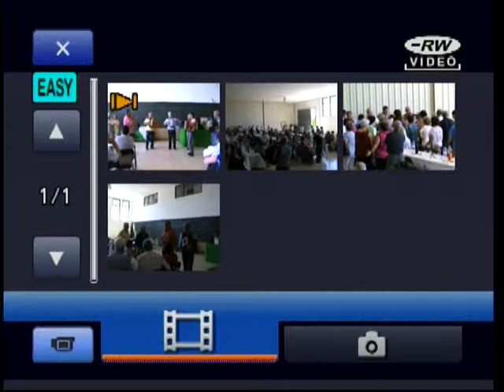Nucleo combatentes de Belmonte Portugal 2017-06-100610175911Composto1